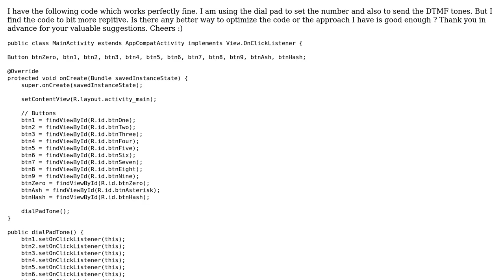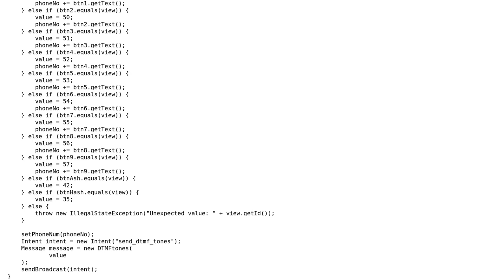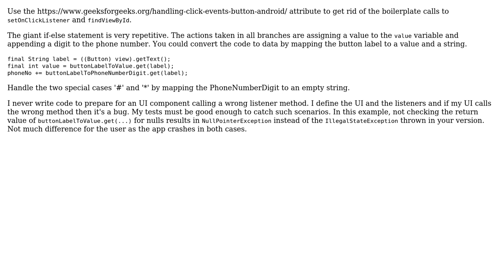Sending DTMF tones from dialpad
With thanks & praise to God, and with thanks to the many people who have made this project possible! You are responsible for your own actions.